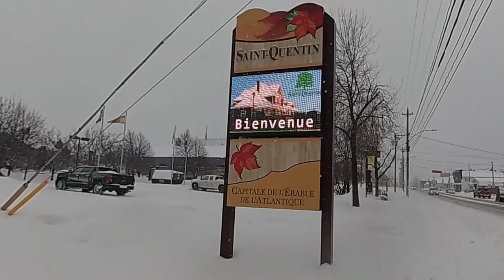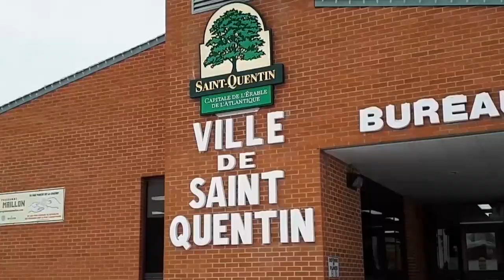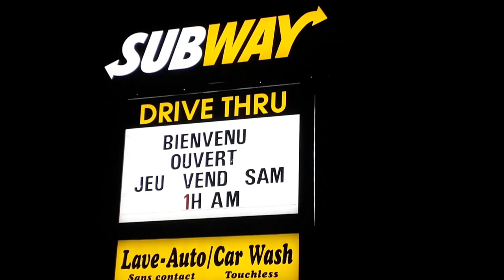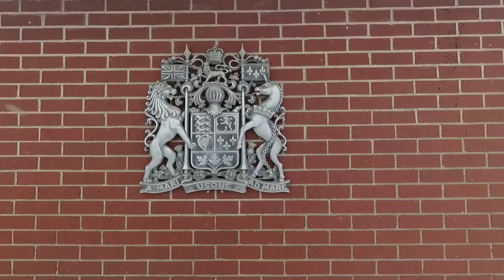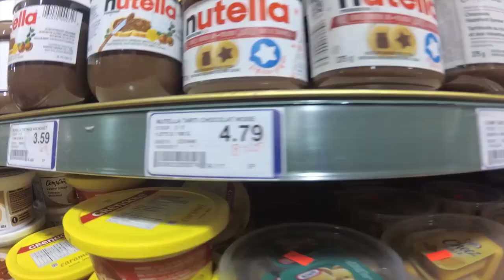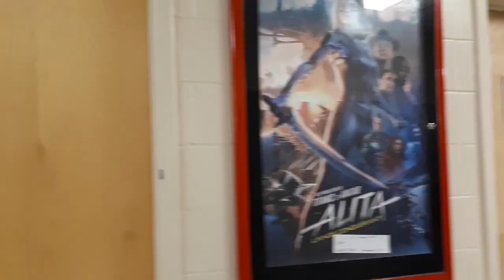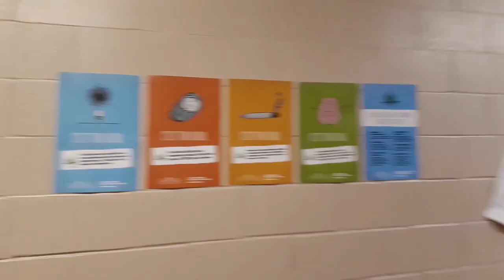#31.Обзор канадского города с населением 2000 человек. Магазины, школы, кафе. Saint-Quentin, NB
Всем привет! В этом видео мы покажем улочки нашего городка, заглянем в его магазины и кафешки, посмотрим на школы, библиотеку и вообще познакомим вас с канадской глубинкой - маленьким городом с населением в 2000 человек.

Наш город Saint-Quentin расположен на севере провинции Нью-Брансуик. Здесь преобладает французский язык и очень много отзывчивых людей.